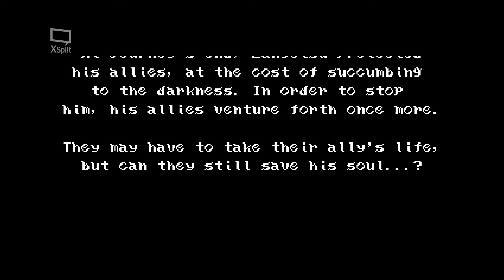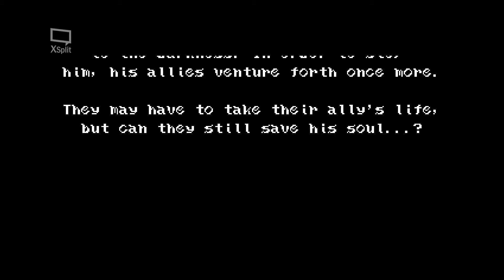Ted Stares At: Bloodstained Curse of the Moon (Nightmare) Pt. 1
These will come out in parts because i don't want to bore you all with another hour long video.